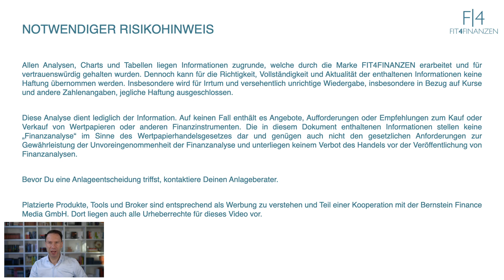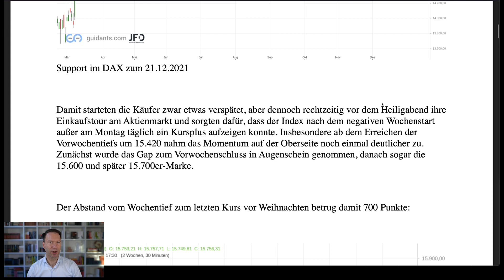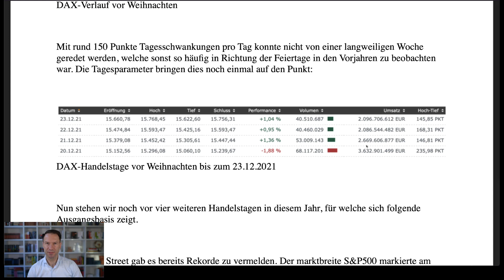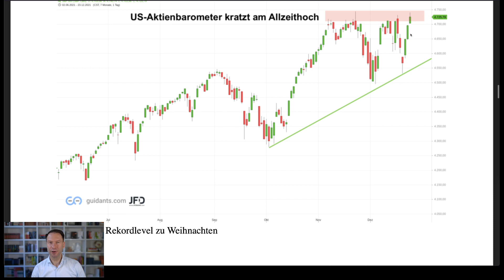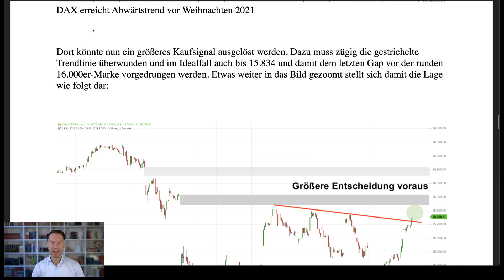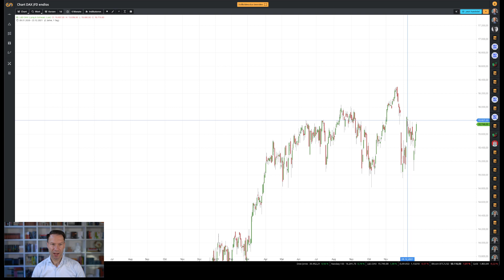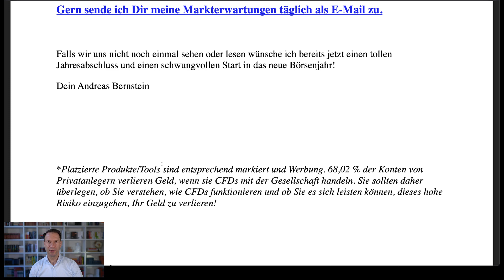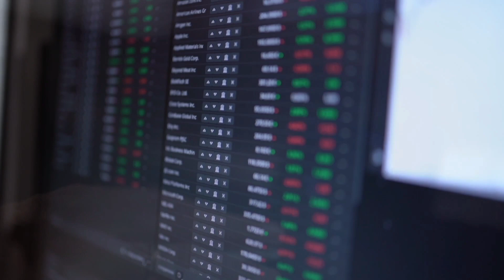DAX-Wochenanalyse Charttechnik für Trader bis Silvester 2021 für Dein: Daytrading an der Börse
Der DAX konnte die Woche vor Weihnachten mit einem Gewinn abschliessen. Nach dem schwachen Wochenstart drehte die Stimmung komplett. Vom Tief aus legte der Index 700 Punkte zu.

Wie gestaltet sich das Chartbild für die letzten Tage im Jahr 2021? Dabei habe ich die ehemalige Rang-Kante bei 15.800 Punkten und den kurzfristigen Abwärtstrend aus diesem Monat im Stundenchart im Blick.

Entsprechende Szenarien und den Blick auf die neuen Termine der Woche sind in diesem Video zusammengefasst.

Ab 8.15 Uhr streame ich mein Trading, Interviews und Wissens-Formate auf diesem Kanal:
meinen Handel, Interviews mit anderen Händlern und Kommentierungen zu den Kursbewegungen.